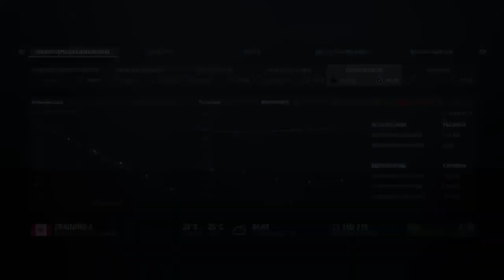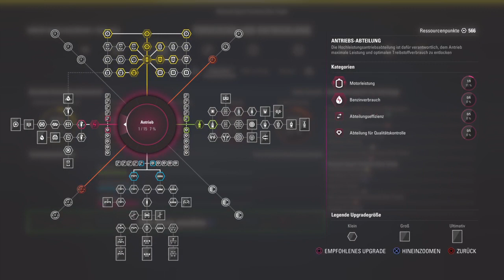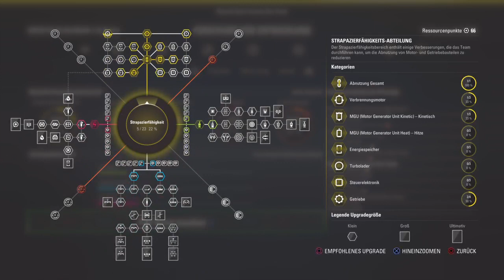F1 2017 - Renault - Training in Kanada (1. Saison ) [HD]